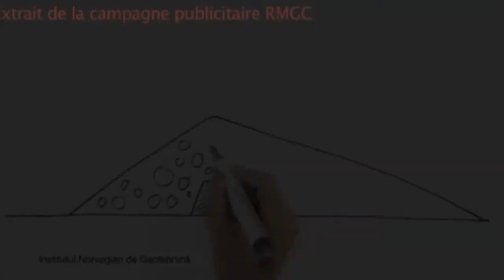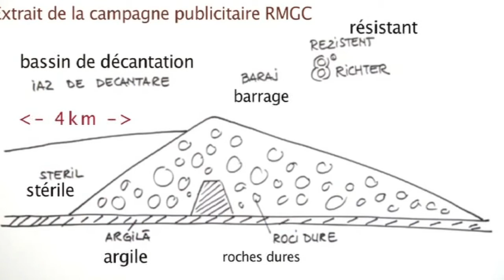Prise de terre: L'impact du projet de Rosia Montana sur l'environnement (3/4)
Il s'agit de créer dans ce petit village de Transylvanie l'une des plus grandes mine d'or à ciel ouvert d'Europe. Développé par la compagnie canadienne Gabriel Ressources, à travers sa filiale Rosia Montana Gold Corporation, le projet nécessiterait l'utilisation d'environ 12000 tonnes de cyanure, la destruction de vestiges romains et le déplacement de plusieurs centaines d'habitants.
Tout cela pour extraire 314 tonnes d'or et 1480 tonnes d'argent.
Les explications de Tudor Bradatan, militant écologiste et membre de l'Association Alburnus Maior.

Il s'agit d'une mise en images de 2 reportages qui ont été diffusés dans Babylone (Espace 2) et dans Prise de Terre (La Première) de la Radio Télévision Suisse.